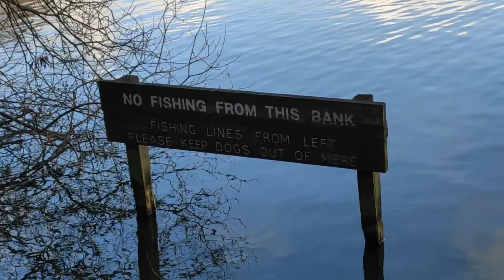A Lap Of Shakerley Mere looking at swims : Lymm Anglers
Had a walk round Shakerley Mere last week as thinking of giving it a go this year. Not fished it for 20+ years and apart from an additional swims it hasn't changed much. still a very nice water

Please check out my playlist when i had a go at this water after 20 years, thought it would be plain sailing but a lot has changed in 20 years. angling pressure for 1. Don't be put off fishing it due to people walkign round as i have had no hassle there.

Day tickets are available for this water...

Time Stamp:

00:00 - 02:33     up to peg 1
02:33 - 05:28     up to 2nd car park
05:28 - end        2nd carp park onwards

Video Title:    A Lap Of Shakerley Mere looking at swims : Lymm Anglers